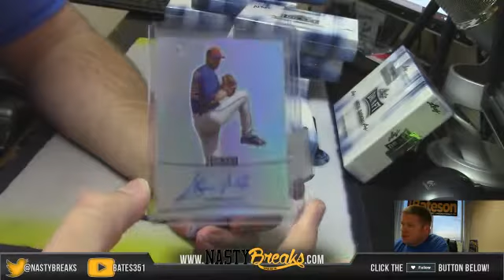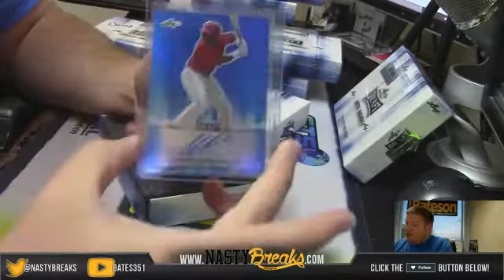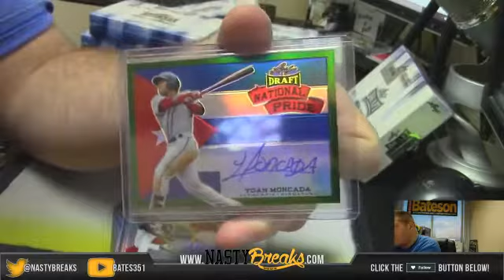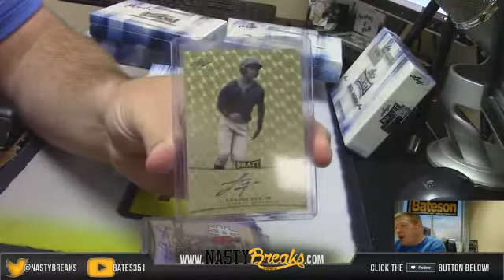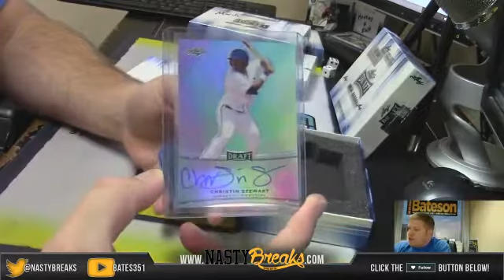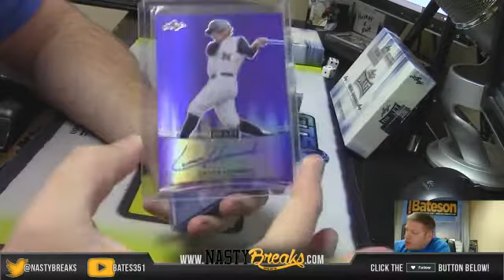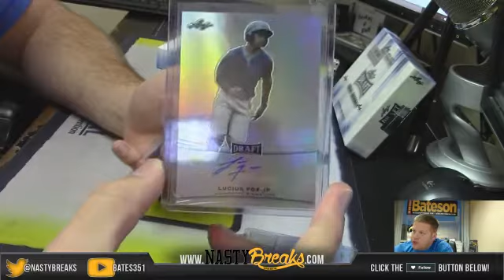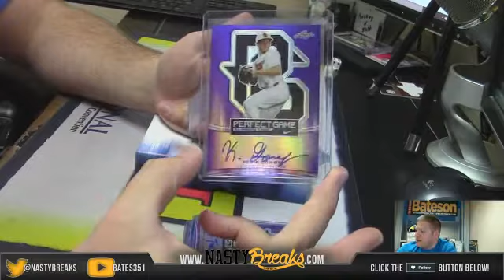2015 Leaf Metal Draft Box War #1